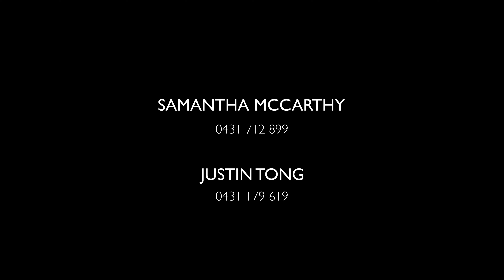24 Waterway Boulevard Weir Views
Grand Family Living with City Convenience in Weir Views!
Welcome to 24 Waterway Boulevard, a grand family residence in the heart of Weir Views that promises luxury, space, and convenience for the modern family. This stunning 50-square home (approx.) offers four generously proportioned bedrooms, with the spacious master suite conveniently situated on the ground floor, creating a private sanctuary for the homeowners. Designed for both style and functionality, the home boasts two beautifully appointed bathrooms and a large two-car garage with drive-through access, ideal for securely parking boats, caravans or trailers.
Every detail in this home has been carefully upgraded to offer an exceptional living experience, from the expansive kitchen featuring premium stone benchtops to the thoughtfully designed layout that emphasizes light, openness, and elegance. A spectacular void fills the main living area with an abundance of natural light, creating an airy ambiance that enhances the spaciousness of the home.
The outdoor spaces are equally impressive, with a well-established veggie garden in the backyard, offering the perfect place for homegrown produce and tranquil relaxation. Positioned on a substantial corner block of approximately 607m2, the property holds potential for additional side access, adding further value and flexibility to suit your lifestyle. The location is simply unbeatable, walking distance to local schools, scenic walking trails, and all essential amenities just a short stroll away. For those commuting both Melbourne CBD and Geelong CBD are within easy driving distance offering a blend of suburban comfort and city convenience.
24 Waterway Boulevard is more than just a home; it's a complete lifestyle package, combining grand design with a highly sought-after location.